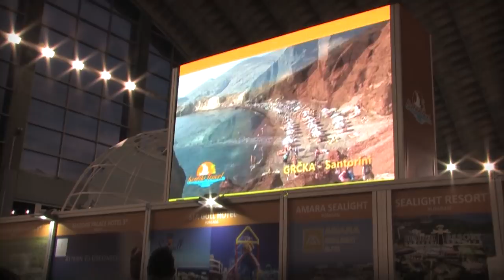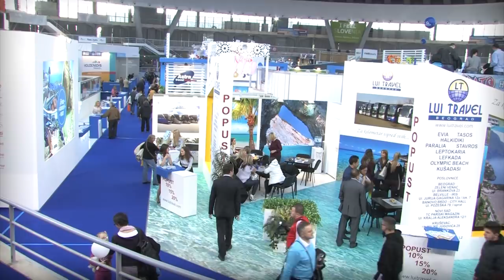300 студенти од ФТБЛ во повеќедневна посета на Србија